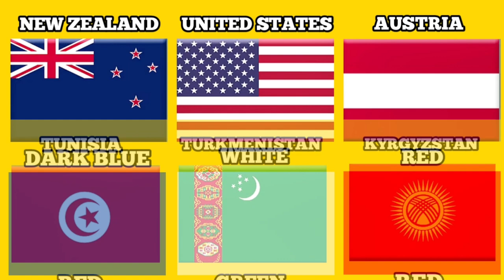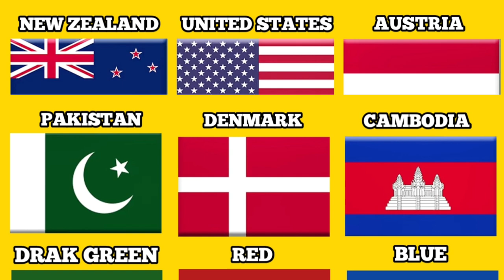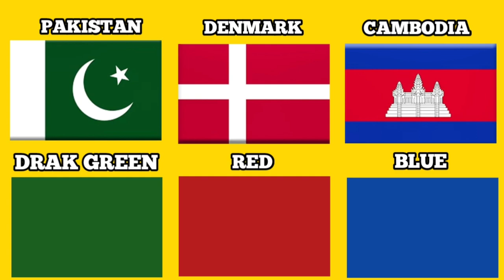Most Used Color in the Flag From Different Countries